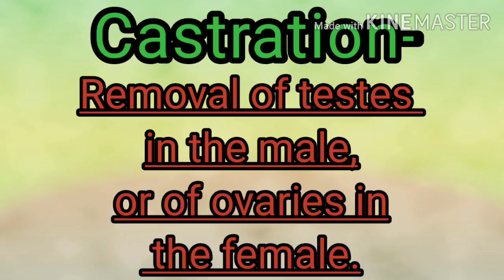What is castration or gelding BY_ Sujit Kumar dubey jeecastration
Castration
Gelding
Special for medical student